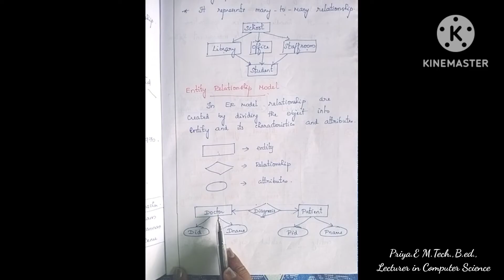12th std Computer Science chapter 11 Database concept important 5 mark(Different types of Datamodel)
This video focuses on 12th std Computer Science chapter 11 Database concept important 5 mark(Different types of Datamodel)